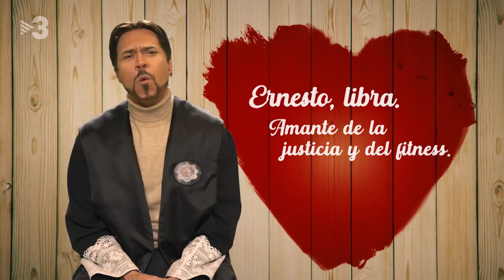First dates Montero - Polònia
La ministra d igualtat Irene Montero (Judit Martín) tindrà una cita amb un jutge a First Dates per parlar de la seva llei del només sí és sí. Hi haurà match?